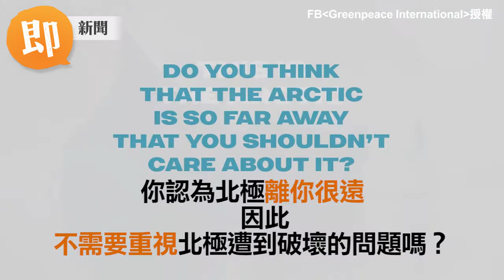當北極遭到嚴重破壞後 乾旱、洪水將衝擊你我的生活